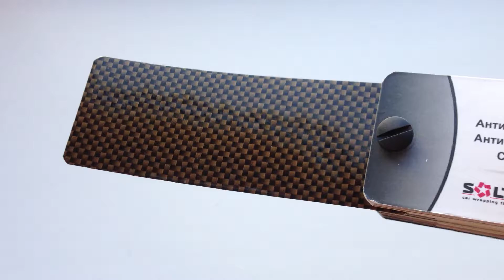2D Карбон Золото